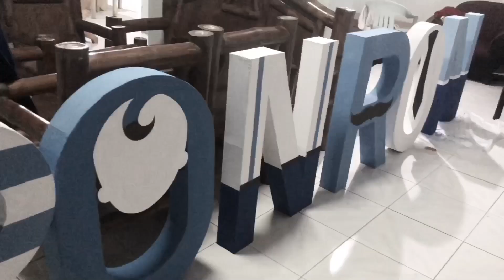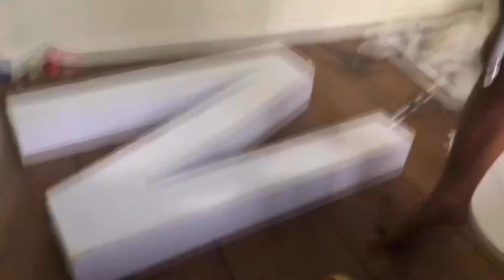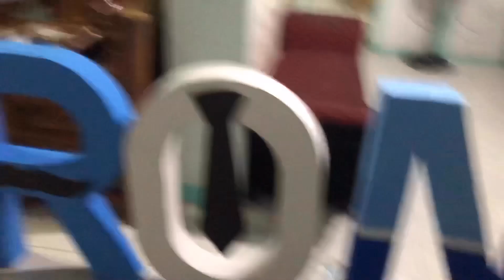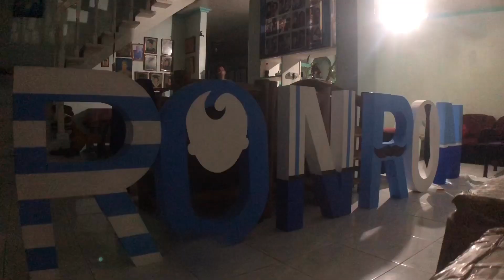PAANO GUMAWA NG LETTER STANDEE | BOSS BABY THEME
Sana meron kayong natutunan sa video na to. Comment section ay open para sa mga katanungan guys !
bacground music from imovie
Video Editor:Vimo and imovie